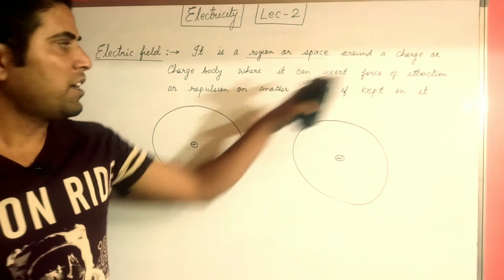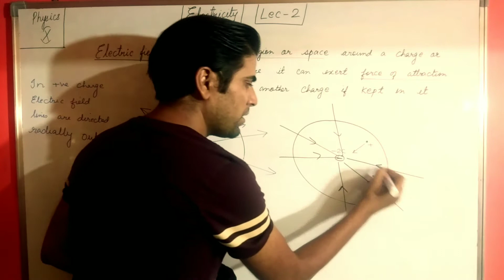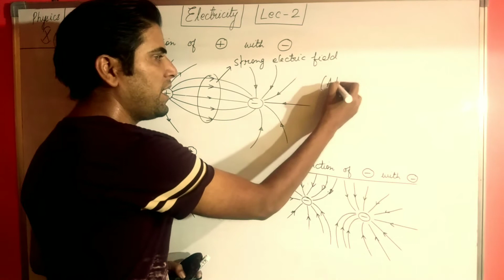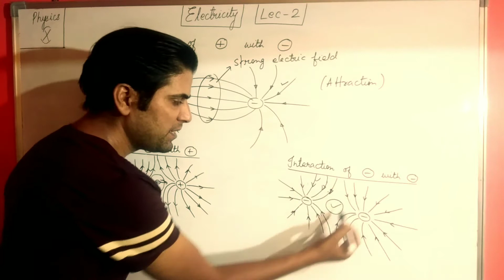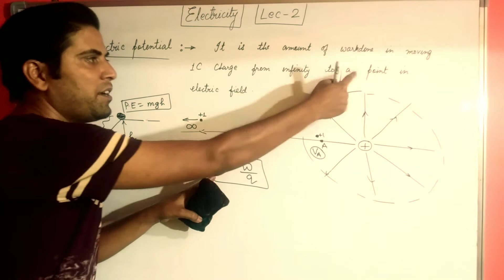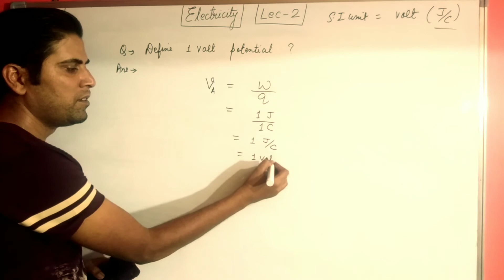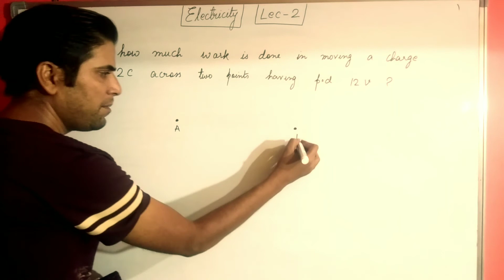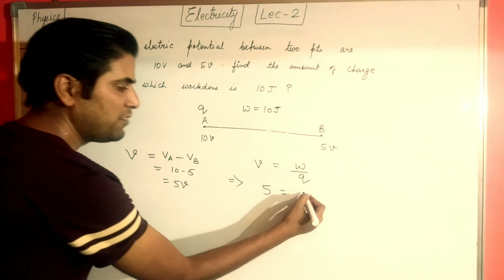electricity class 10 physics/lec-2/what is potential difference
hii guys

welcome to concept24hour.
 This is video lecture no 2 of electricity class 10
 physics

go through it as it has covered the concept of
electric field, electric potential, potential difference

link for lec1